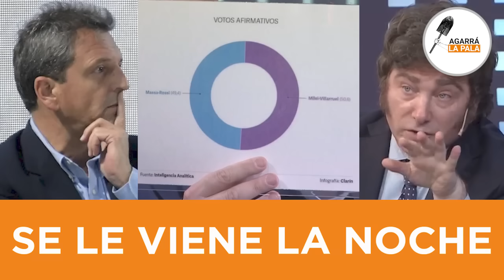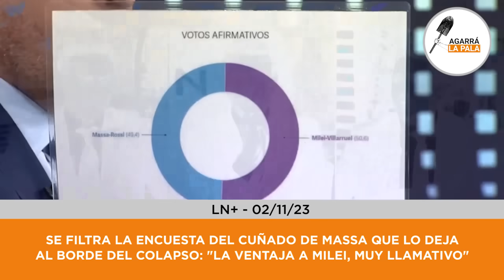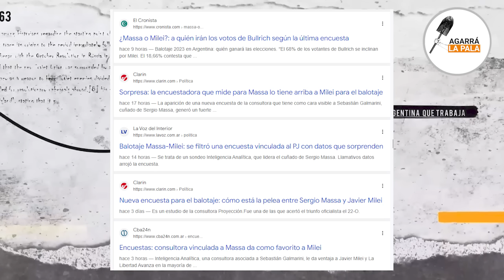Se filtra la encuesta del CUÑADO DE MASSA que lo deja al borde del colapso: "La ventaja a Milei"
El conductor de LN+ reveló el último estudio de la consultora de Sebastian Galmarini que le da la ventaja al candidato libertario, muy llamativo...